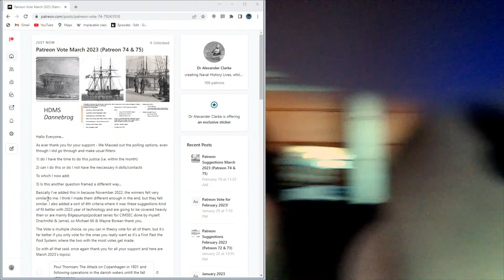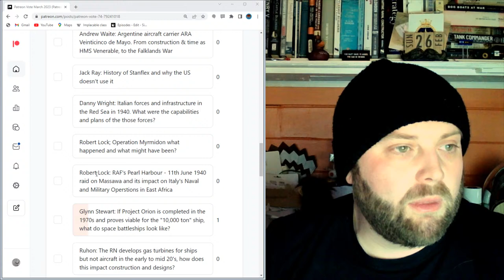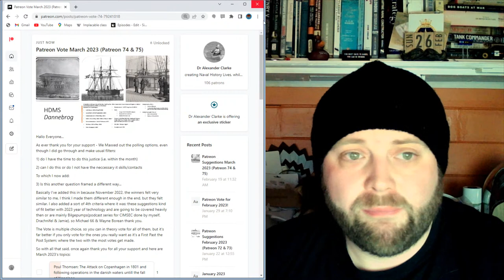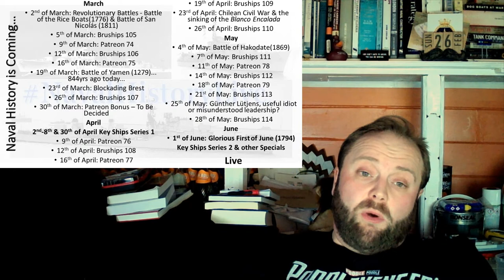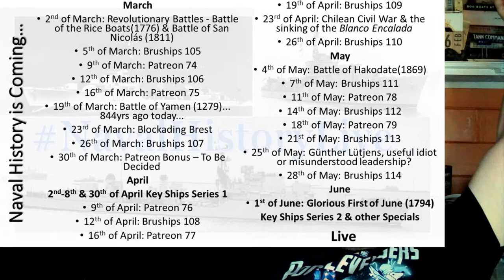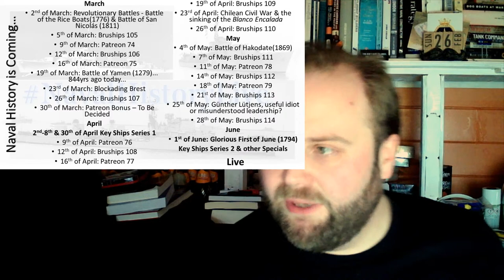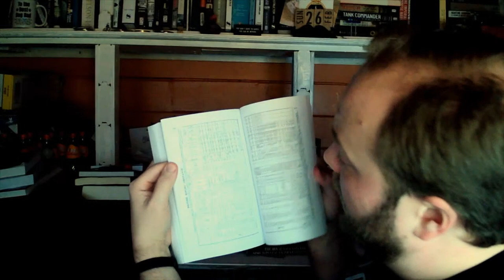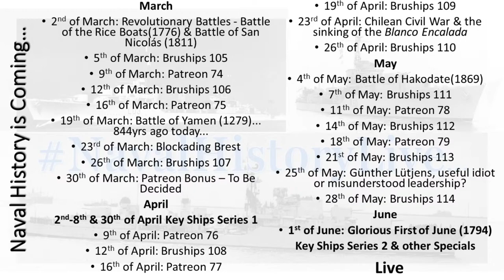Bruships 104: Primary or Secondary Sources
00:00 Bruships 104: Primary or Secondary Sources
15:00 Part 2
30:00 Part 3
45:00 Part 4
01:00:00 Brassey's The Naval Annual 1897
01:15:00 Part 6
01:30:00 Levine's Dunkirk & Operation Fortitude
01:45:00 Part 8
02:00:00 Bellamy's Absolute War; Soviet Russia in the Second World War
02:15:00 Part 10
02:30:00 Brown's Wings on my Sleeve
02:45:00 Part 12
03:00:00 Volkogonov's Stalin
03:15:00 Part 14
03:30:00 Brown's Wings of the Luftwaffe
03:45:00 Part 16
04:00:00 Part 17
04:15:00 Part 18
04:25:00 End

Brassey's 1897 Annual